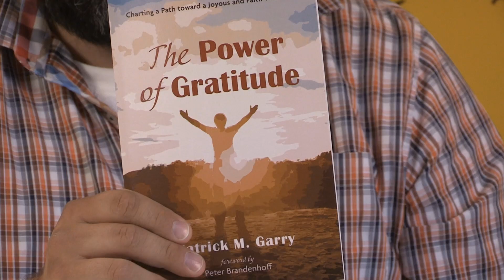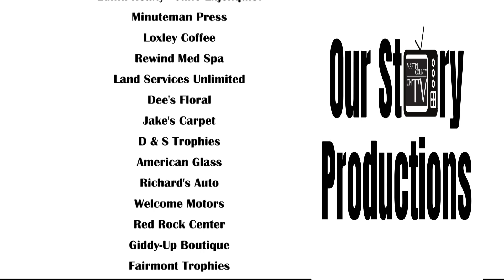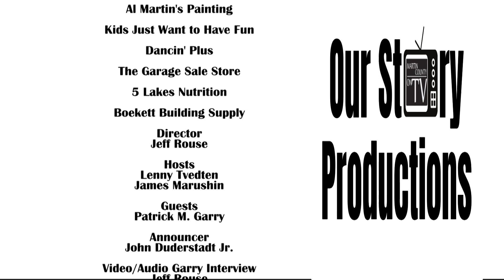Martin County Historical Society/Out of the Past - Season 3, Episode Two on Martin County on TV.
On this episode of Martin County Historical Society/Out of the Past MCHS Director Lenny Tvedten & Curator James Marushin share some recent artifacts that have been donated to the Pioneer Museum. Then Lenny interviews Author Patick M. Garry